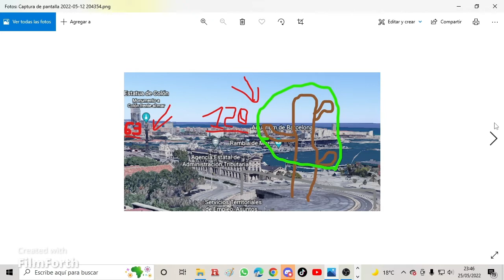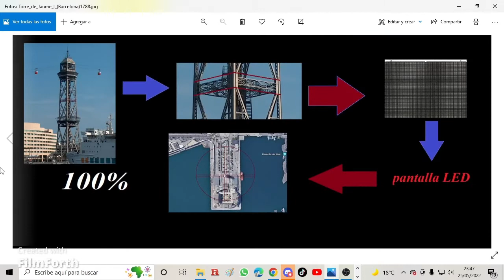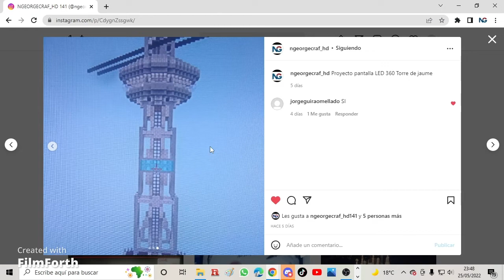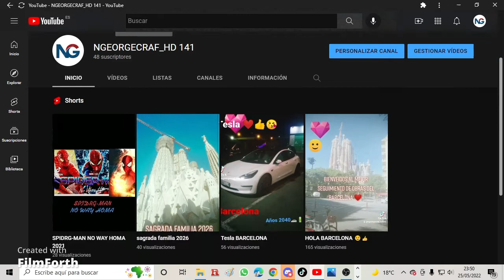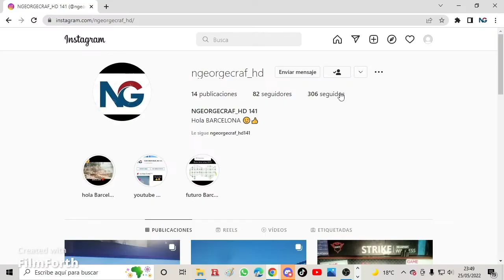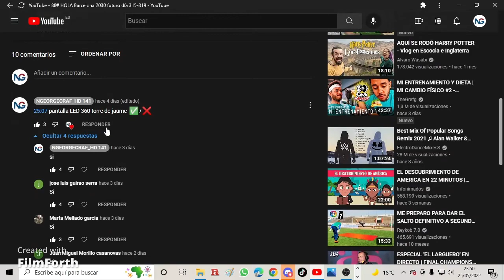#02 BARCELONA PROYECTO APROBAGD FUTURO 2030 ✅ 🏗 🌳